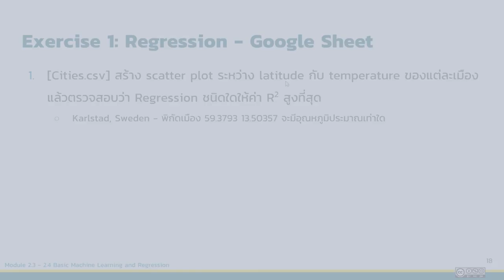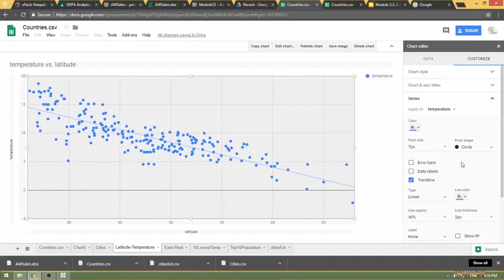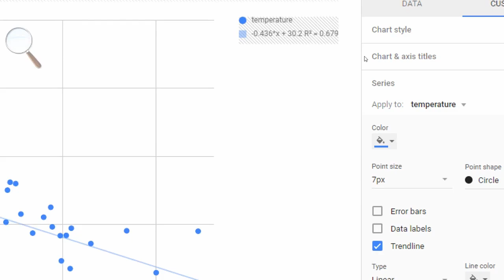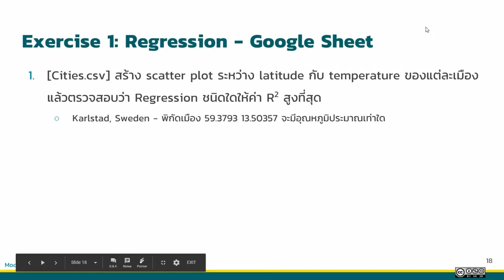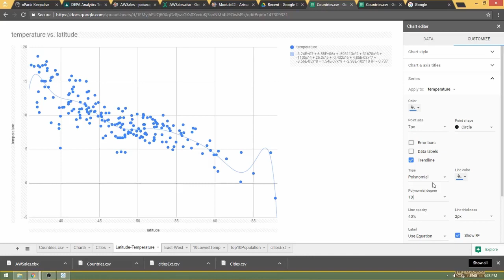Introduction to Data Science module7 7 5 แบบฝึกหัด Regression ด้วย Google Sheet